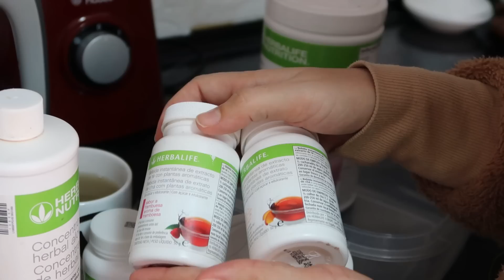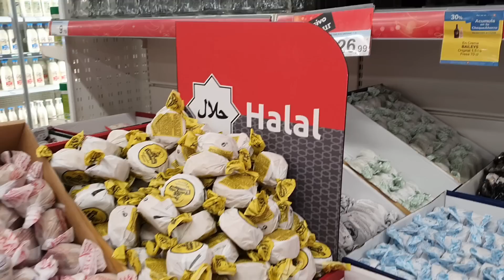حماتي غاتمشي تفارقنا بالبكي شنو قالي الطبيب على رجلي كيفاش نقصت فالوزن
رقم هاتف بثينة لطلب منتجات انقاص الوزن

رابط التطبيق باش ترسلو الفلوس فابور و تربحو 10 اورو هدية
دخلو هاد الرمز باش تربحو 10 اورو  : YOUSSRA

▼ للاشهار و الاعلان تواصلو معي عبر البريد الالكتروني او الواتساب
▼colaboracion, publicidad
▼For any professional contact